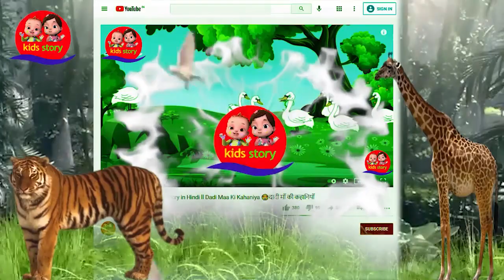भेड़िया और बकरी के सात बच्चे The Wolf & The Seven Little Goats ll Story 4 Kids 😊दादी माँ की कहानियाँ